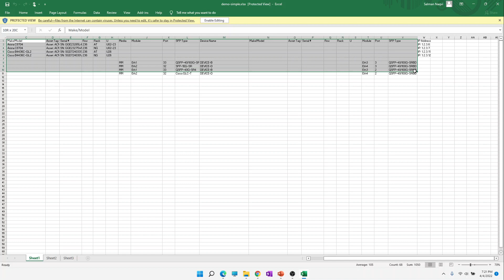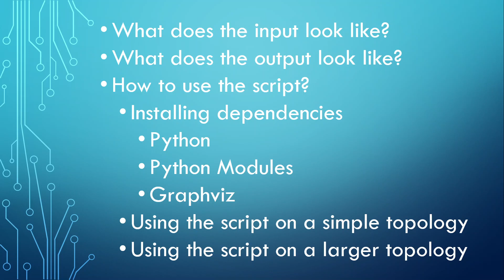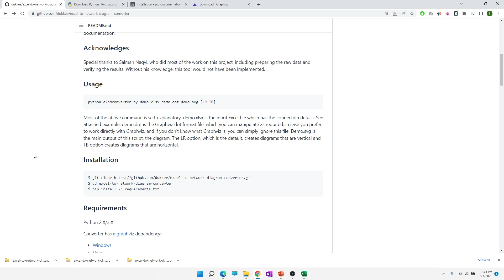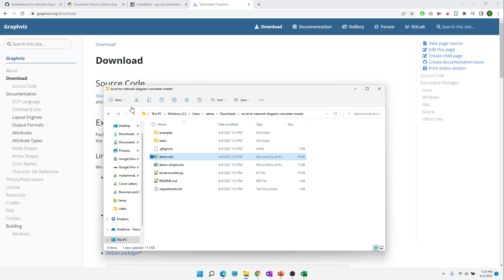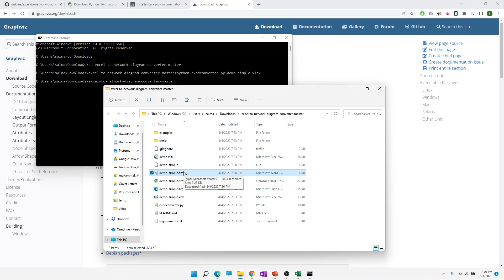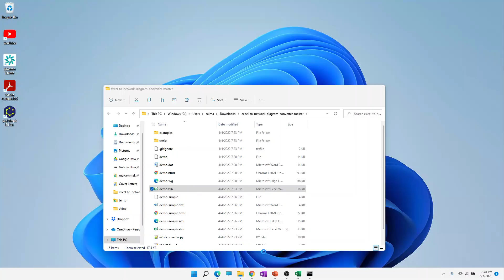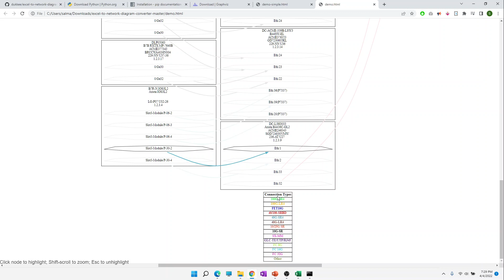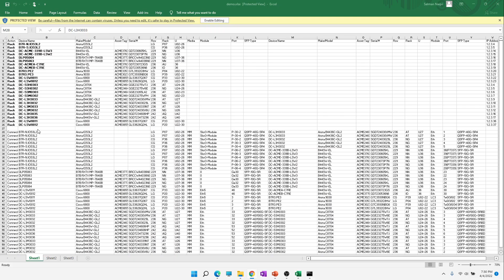Create Network Diagrams Using Excel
In this video, I go over an amazing script created by Roman S , with a little bit of help from myself that converts Excel files into network diagrams.

Please follow the instructions in the video to convert your own Excel files into Network Diagrams! :)